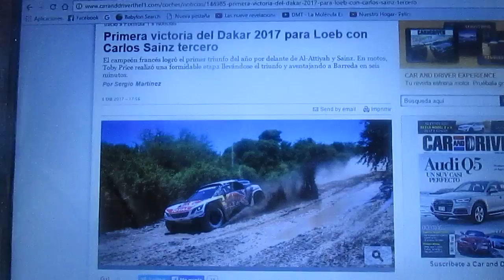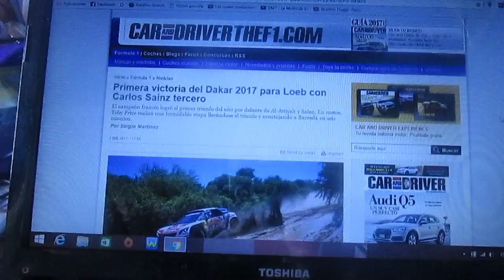Resumen Etapa 2 Rally Dakar 2017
Un breve resumen de la 2° etapa del Rally Dakar de su edición 2017